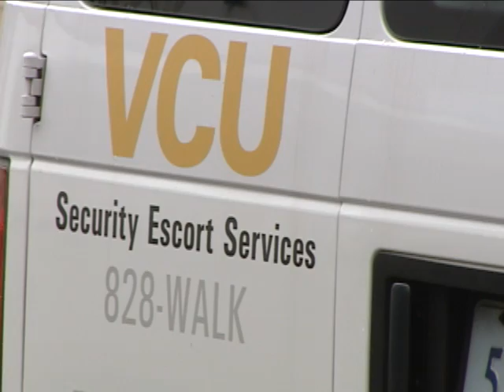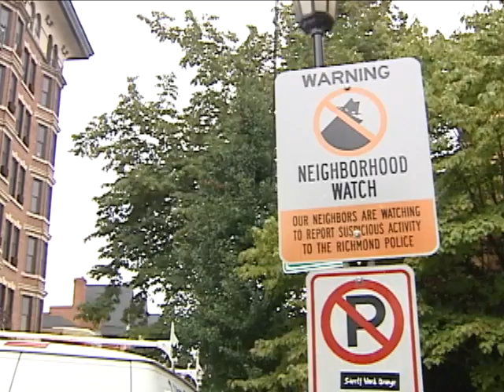Campus Safety PKG